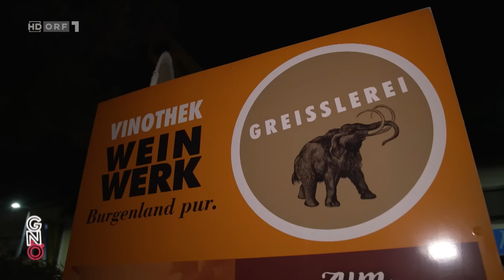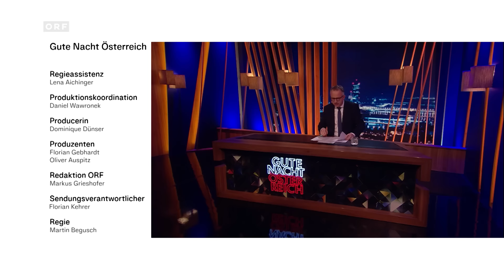Gute Nacht Österreich mit Peter Klien vom 10.11.2023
Folge 96, Gute Nacht Österreich mit Peter Klien vom 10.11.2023, ORF1

00:00 Begrüßung
00:27 Signa: Benko-Rückzug
04:22 KPÖ Nationalratswahl 2024
06:46 Reportage
10:16 Generation Z
12:06 Benedikt Mitmannsgruber
15:40 Kurzmeldungen
16:36 Thema der Woche

 / gutenachtoes.  .

 / gutenachtoe.  .